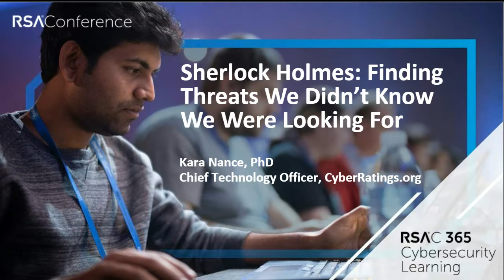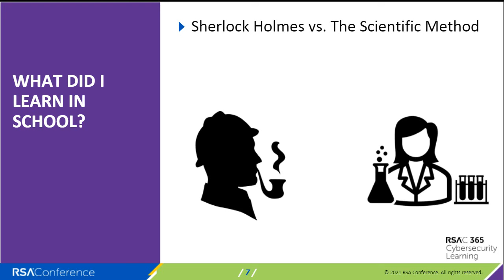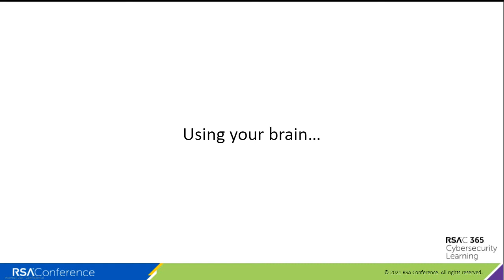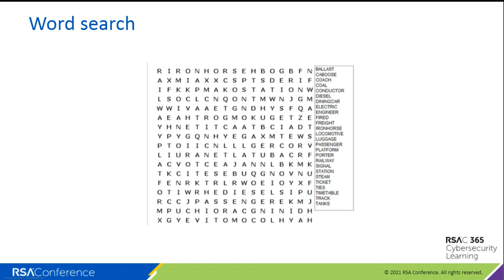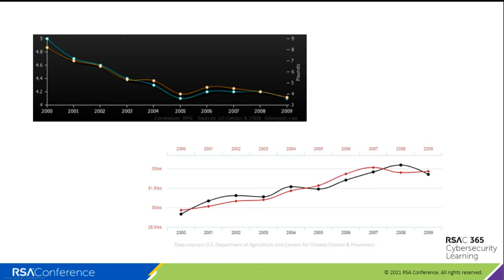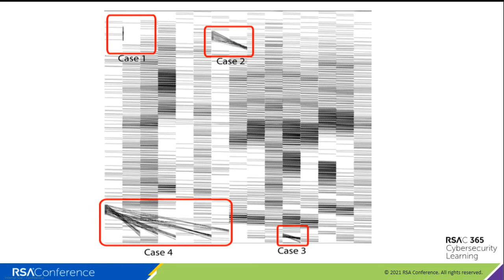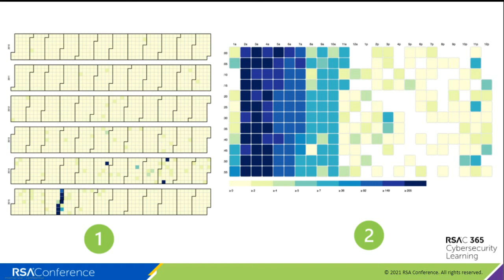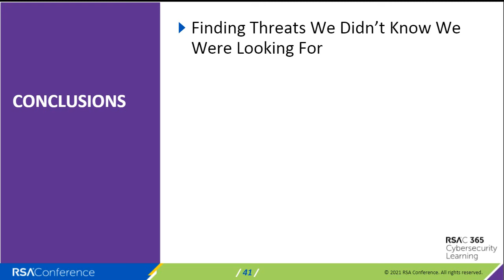Webcast: Sherlock Holmes: Finding Threats We Didn’t Know We Were Looking For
Presenter: Kara Nance, Chief Technology Officer, CyberRatings.org

How can you find threats you don’t know about in data you don’t understand and magically end up with actionable intelligence? It’s elementary and can be done by coupling the innate power of humans, visualization, and abductive reasoning. Learn how to use these capabilities to detect and mitigate challenging real-world security threats.